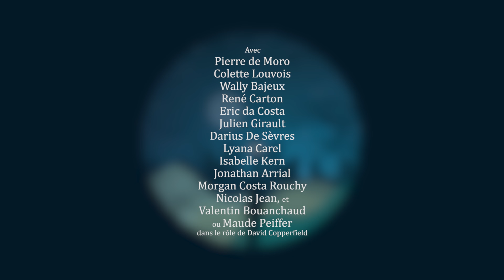David Copperfield de Charles Dickens le 10 octobre 2016 au Théâtre du Châtelet - Bande Annonce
Le 10 Octobre 2016 à 20h au Théâtre du Châtelet
1 Place du Châtelet 75001 Paris

Mise en scène de Colette Louvois
Scénographie de Wally Bajeux
Images et effets spéciaux d'Antoine Lhonoré-Piquet
Création lumières de Pascal Noël

La Compagnie ETP et Les Comédiens du Pont Neuf présentent
un Charity au profit de ORPHEOPOLIS et de la FONDATION POUR LA PROMOTION DE L'HOMME
Avec Pierre de Moro (anciennement de la Comédie Française), Colette Louvois (anciennement de la Comédie Française), Wally Bajeux, René Carton, Eric Da Costa, Julien Girault, Darius de Sèvres, Lyana Carel, Isabelle Kern, Jonathan Arrial, Morgan Costa Rouchi, Nicolas Jean et Valentin Bouanchaud ou Maude Peiffer dans le rôle de David Copperfield